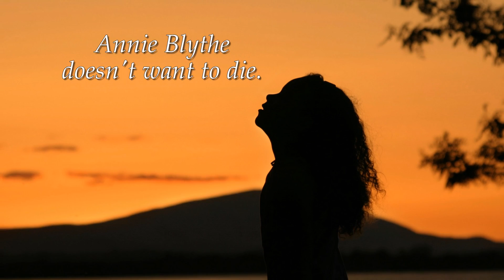Trailer: "Wish Girl" by Nikki Loftin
A short trailer promoting Nikki Loftin's middle grade novel "Wish Girl" published by Razorbill.